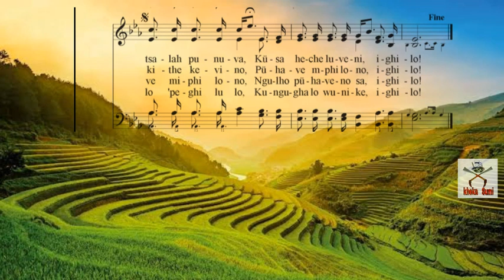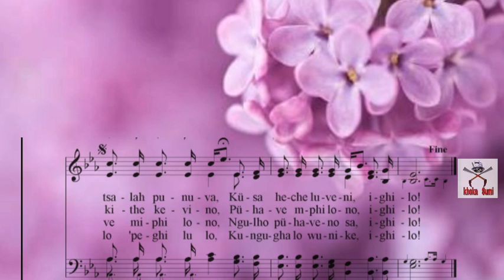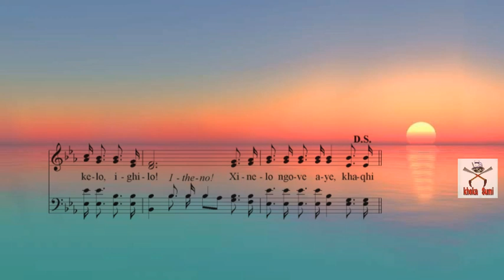Sumi hymnal song 217 ~Aküxü ye ikholo (Khembo Awomi)